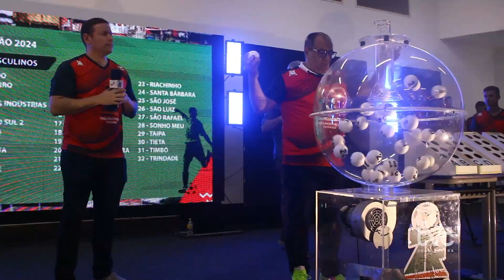DIA A DIA NA CIDADE - ABERTURA TAÇA DAS FAVELAS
Taça das Favelas 2024: etapa da Paraíba contará com 40 equipes!

🔴 Confira tudo na reportagem de Amanda Falcão para o Dia a Dia na Cidade‼️